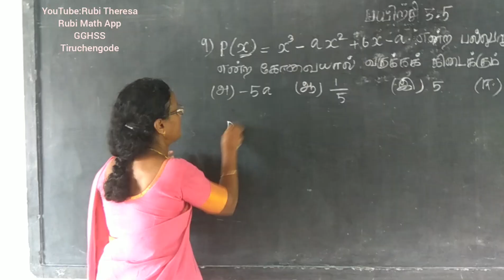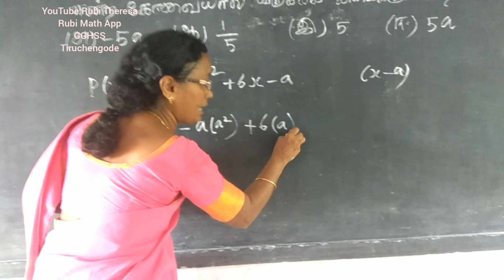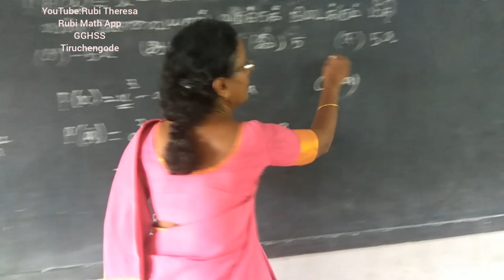9 STD- T.M |TERM 1|EXERCISE 3.5| SUM 9 Edition 2018